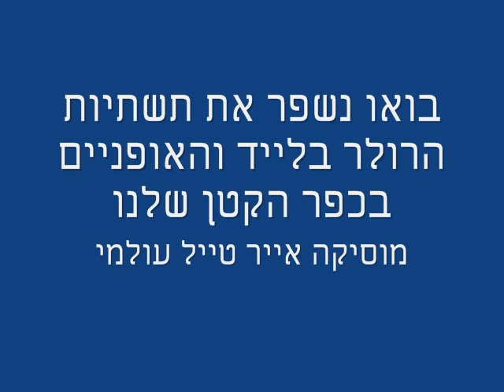roller dog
saterday morning my dog bula take me to the majik of tel aviv.